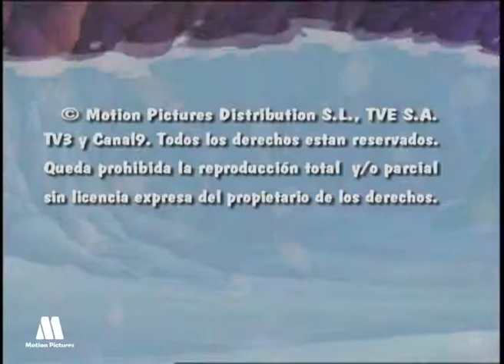25. QUE FENOMENOS SOMOS - Narigota, dibujos animados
QUÉ FENOMENOS SOMOS
Fenómenos muy espectaculares que alteran y modelan el paisaje. Acompañados de fuertes vientos, huracanes, tifones… diferencias entre ellos. Al igual que muchos de los fenómenos atmosféricos, como arco iris, halos, auroras..., explicados de forma divertida.

Narigota, serie de dibujos animados para niños. Animación infantil de las aventuras del agua, para aprender sobre la naturaleza, medioambiente y el planeta Tierra. Videos educativos y divertidos para niños.
Dibujos animados, caricaturas online para niños.

Narigota es una gota de agua, te la podrás encontrar viviendo aventuras en las nubes, en el agua, en el mar, en los rios... Siempore acompañado por sus amigos Frigote, un cubo de gua, y Vaporón, una nube. Juntos vivirán aventuras combatiendo las maldades de la contaminación y las bacterias. Con ellos aprenderemos los procesos metereologicos y la importancia del agua para la vida.
Videos educativos para aprender sobre el agua

encontraras más material sobre Narigota, como imágenes y dibujos para colorear. Además muchos más vídeos de dibujos y actividades para niños